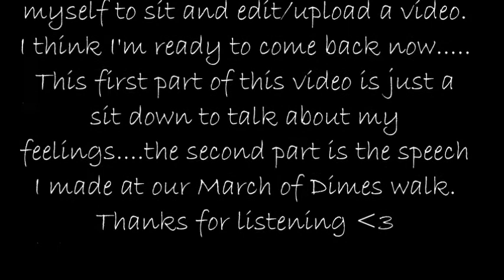FOUR YEARS LATER | MARCH OF DIMES WALK